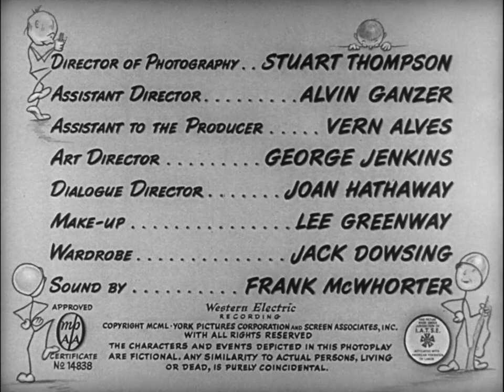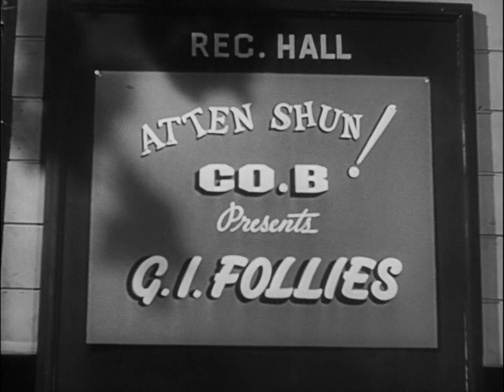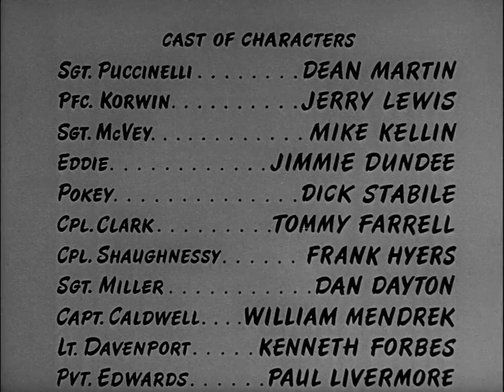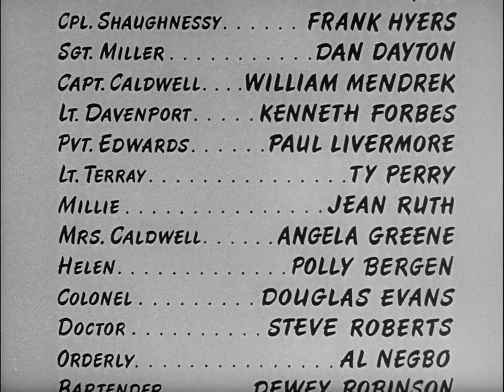Dean Martin & Jerry Lewis in "At War with the Army"(1950)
The film is set at a United States Army base in Kentucky at the end of 1944, during World War II. The protagonists are First Sergeant Vic Puccinelli (Dean Martin) and Private First Class Alvin Korwin (Jerry Lewis), who were partners in a nightclub song-and-dance act before joining the Army.

Puccinelli wants to be transferred from his dull job to active duty overseas, but is refused transfer and is to be promoted to Warrant Officer. Korwin wants a pass to see his wife and new baby. In addition, they have to rehearse for the base talent show and avoid the wrath of Alvin's platoon sergeant, Sergeant McVey (Mike Kellin).

Along the way they both sing a few songs, and they do an impression of Bing Crosby and Barry Fitzgerald by recreating a scene from "Going My Way" (1944) for the talent show. Further complications include a Post Exchange worker who is pregnant, a company commander who gets all his information from his wife, a scheming supply sergeant, and a defective Coca-Cola machine.

A 1950 American musical comedy film directed by Hal Walker, released by Paramount, starring the comedy team of Martin and Lewis and introducing Polly Bergen. Filmed from July through August 1949, the film premiered in San Francisco on New Year's Eve 1950. It was re-released in 1958 by OMAT Pictures.

Although filmed before "My Friend Irma Goes West" (1950), it was held back until the sequel to Martin and Lewis' smash film debut "My Friend Irma" (1949) was released.

When Martin and Lewis signed their film contract with Paramount Pictures, they were allowed to make one film "outside" the studio per year through their own company, York Productions. This film was made under that provision, with the stars taking a small salary in exchange for 90 percent of the film's profits.

However, upon its release, Martin and Lewis ended up in a long, drawn-out legal battle. After several years, they relinquished all financial interest in this film in exchange for not having to make any more of these "outside" ones.

The film is based on a play by James B. Allardice that ran for 151 performances from 1948 to 1949 with Mike Kellin and Kenneth Forbes repeating their roles.

The producers opened up the play by adding a sequence of an Absent Without Leave Lewis in drag fending off the amorous advances of his drunken platoon sergeant, a sequence on an obstacle course and the addition of several songs written by Jay Livingston and Ray Evans.

One of the later Martin and Lewis films, "Sailor Beware" (1952) had a working title of "At Sea with the Navy."